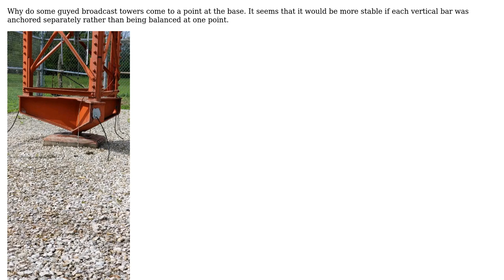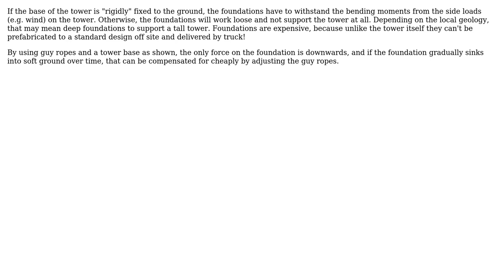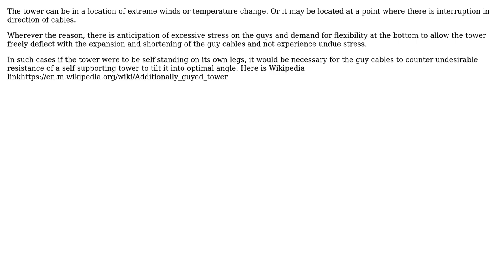Engineering: Why do some guyed towers come to a point at the bottom? (2 Solutions!!)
Engineering: Why do some guyed towers come to a point at the bottom?

With thanks & praise to God, and with thanks to the many people who have made this project possible! | Content (except music & images) licensed under CC BY-SA | Music | Images & others | With thanks to user Tom user kamran user alephzero and the Stack Exchange Network Trademarks are property of their respective owners. You are responsible for your own actions.